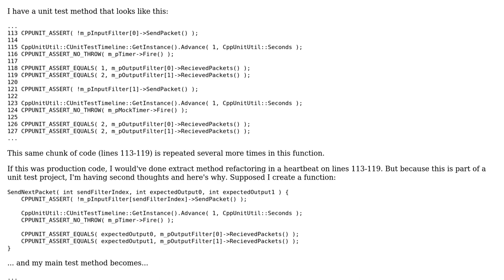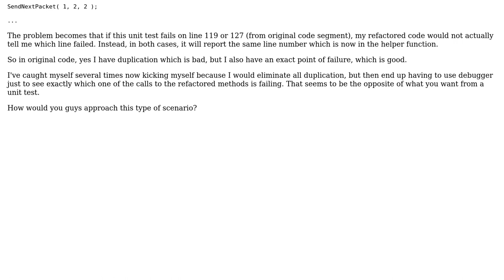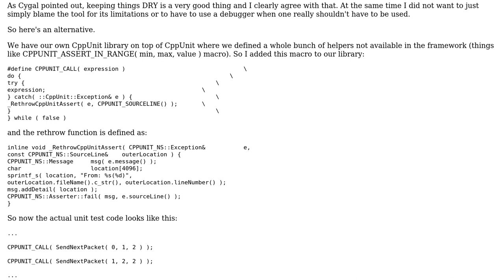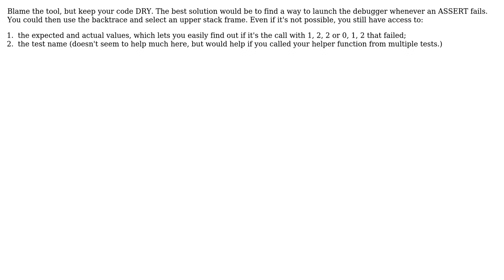Code Review: should DRY apply to unit tests as much as production code (2 Solutions!!)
Code Review: should DRY apply to unit tests as much as production code

With thanks & praise to God, and with thanks to the many people who have made this project possible! | Content (except music & images) licensed under CC BY-SA | Music | Images & others | With thanks to user Quentin Pradet user John Saunders user DXM and the Stack Exchange Network Trademarks are property of their respective owners. You are responsible for your own actions.